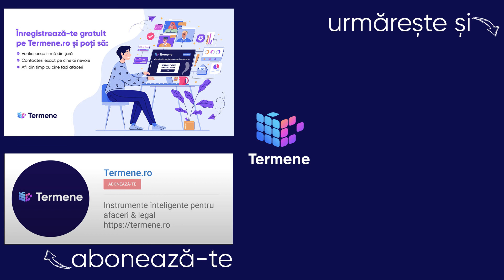Întrebarea esențială este ”DE CE?” - Video 27/29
Fie că îți merge bine sau prost pe moment, întreabă-te ”De ce?” s-a întâmplat așa. Deciziile următoare le vei lua pe baza răspunsului la această întrebare, nu în funcție de succesul sau insuccesul de moment.

Programul Elevate Profit Inner Circle (E.P.I.C.) susținut de Andy Szekely

Termene.ro, consultantul tău personal de business